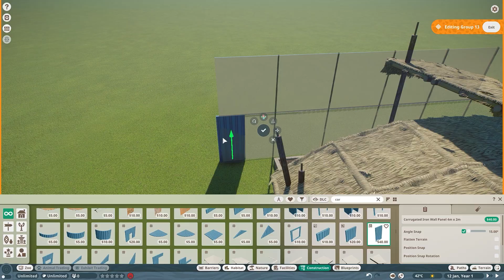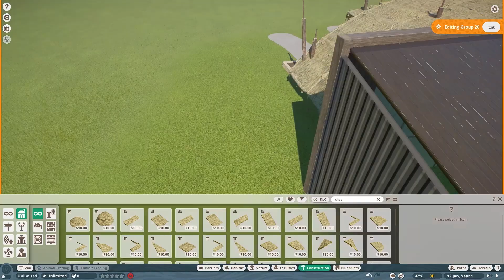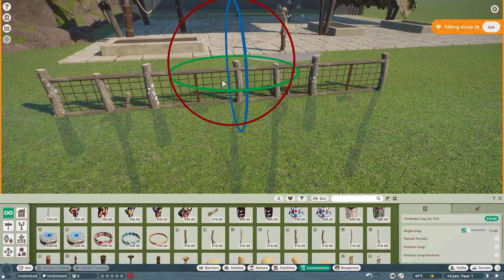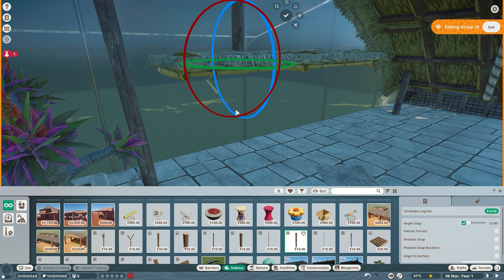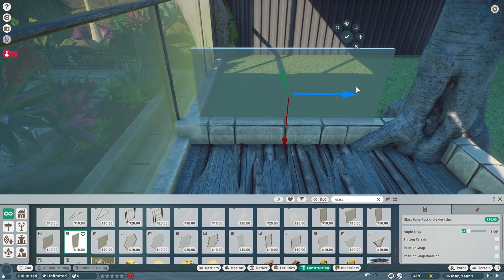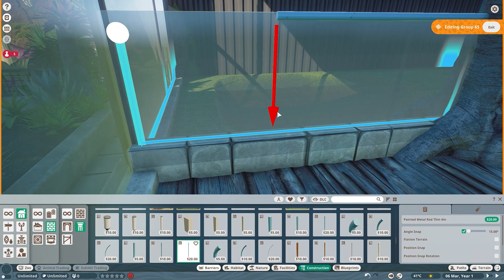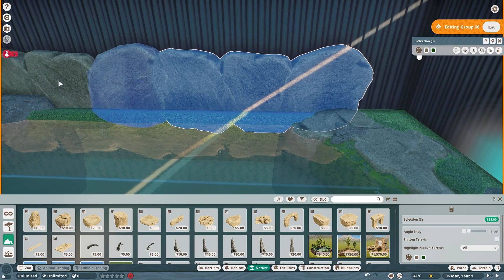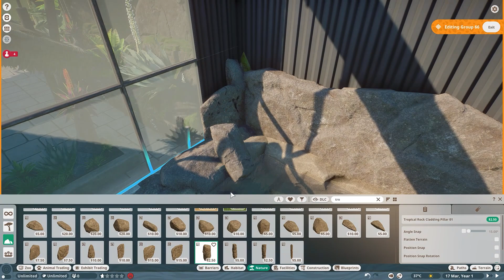Pandora Caiman House | Suyana Zoo | Planet Zoo Speed Build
Lets play Planet Zoo!
Welcome to Suyana Zoo - a sandbox zoo project created by Sdanwolf! In this video, we create a beautiful Pandora-themed Dwarf Caiman house that fits perfectly into the zoo!